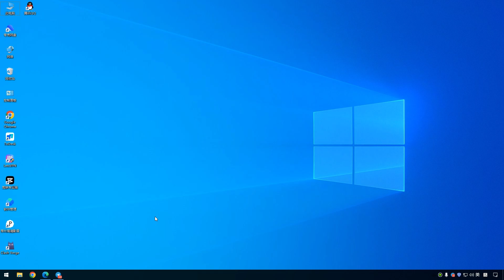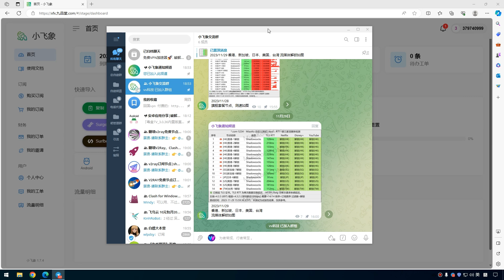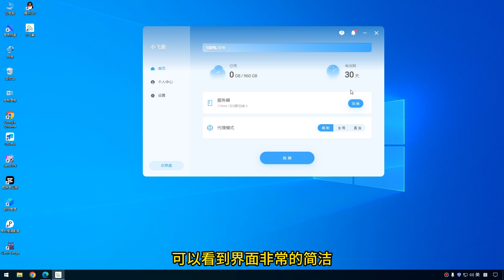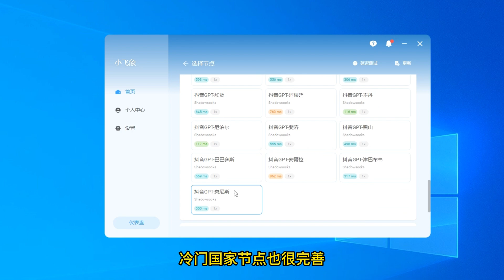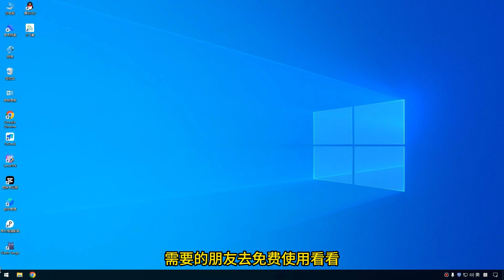2023 强烈推荐：高速中转机场，8K油管，免费白嫖一整月！节点解锁流媒体，GPT，Tiktok，抖音改IP，vpn加速器，支持电脑、手机使用|保姆级翻墙教程|科学上网教学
2023 强烈推荐：高速中转机场，8K油管，免费白嫖一整月！节点解锁流媒体，GPT，Tiktok，抖音改IP，vpn加速器，支持电脑、手机使用|保姆级翻墙教程|科学上网教学